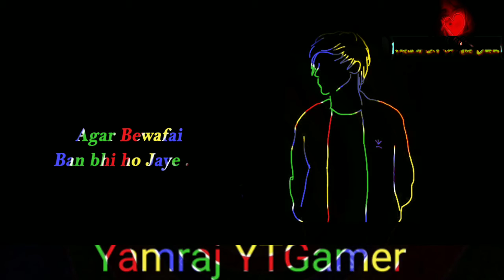🙏na sad 😭hone pr dp hatayenge 🙏/amazing what'sapp status/maa baap/mother father status/YamrajYTGamer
YamrajYTGamer

🙏Please fallow on instagram 🥰🙏🙏

 2nd link

YamrajYTGamer

 2nd link